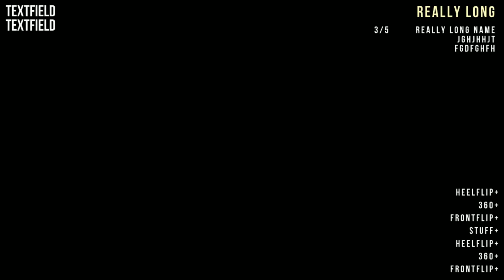Goat Simulator in 2024?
Sorry that I didn't upload for 2 weeks, glad I could get this video done.